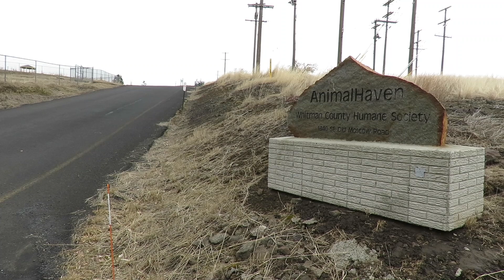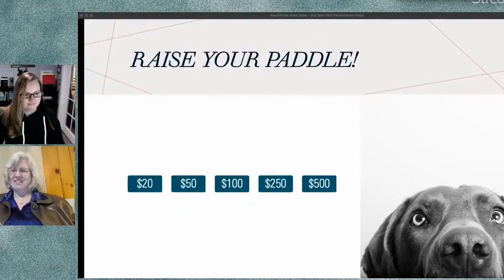Helping the Helpless- Whitman County Humane Society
2023 Fur Ball-
Whitman County Humane society's 15th annual Fur Ball and Yappy Hour
Saturday, Feb 25th. SEL Event Center 5pm-9pm.